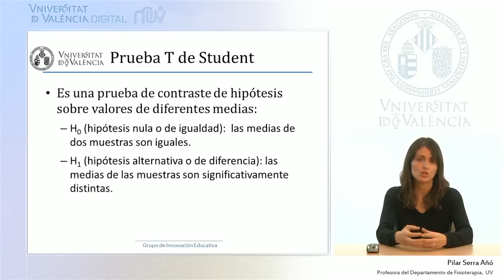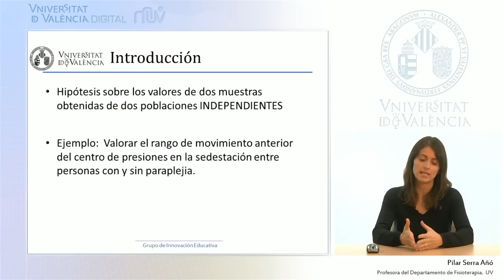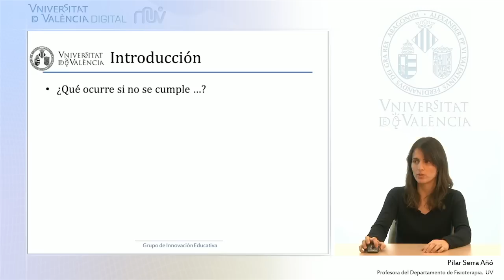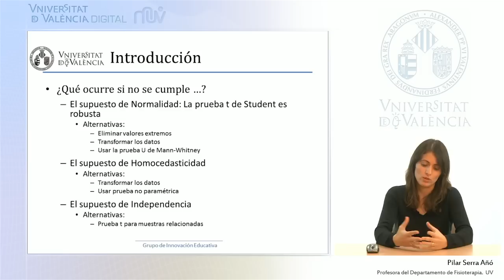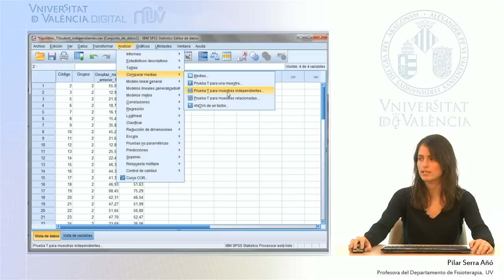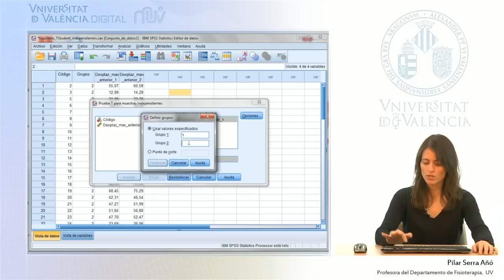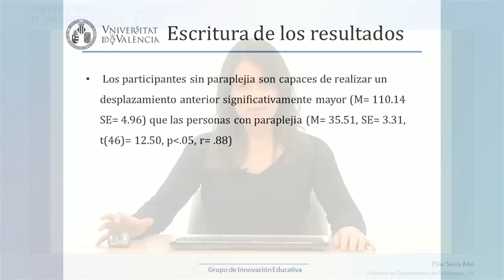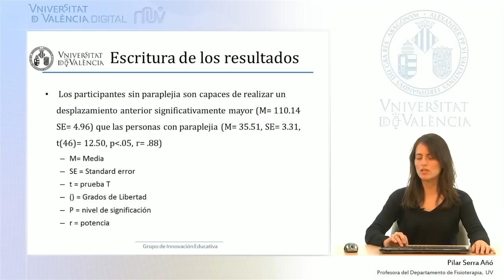T de Student: Muestras Independientes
Autor: Serra Añó, Pilar; Ponce Darós, María José; López Bueno, Laura; González Moreno, Luis Millán; García Massó, Xavier; Fecha: 2014 Título: Prueba T de Student para Muestras Independientes Resumen: Ejecución de las pruebas T de Student con el programa estadístico SPSS en el área de las Ciencias de la Salud. Producción:SFPIE Campus